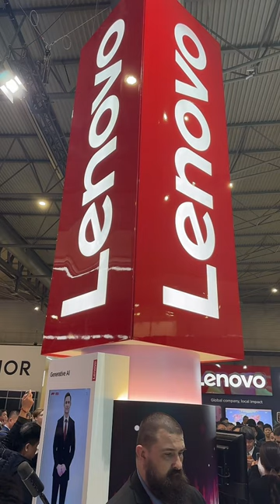Motorola na MWC 2024